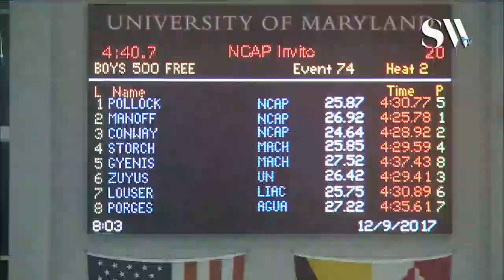Boys Open 500 Freestyle Final A